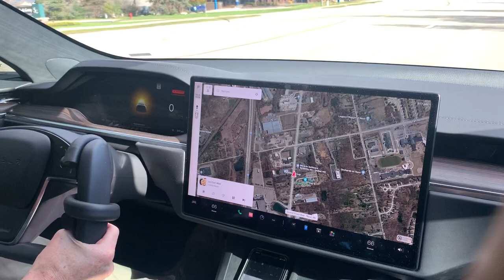Tesla Model S Plaid Drag Mode 0-60+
I had the wonderful opportunity to ride in a friend of a friends Tesla Model S Plaid. This car is insane! Keep in mind this was with 3 grown adults in the car. My reaction says it all